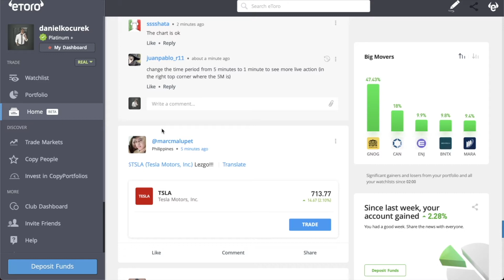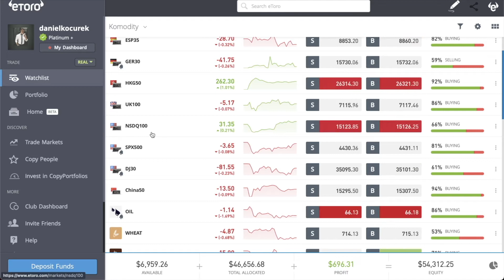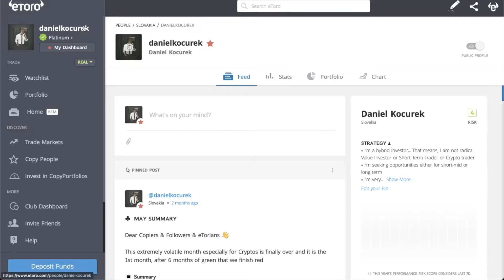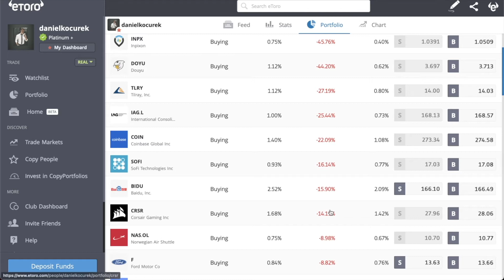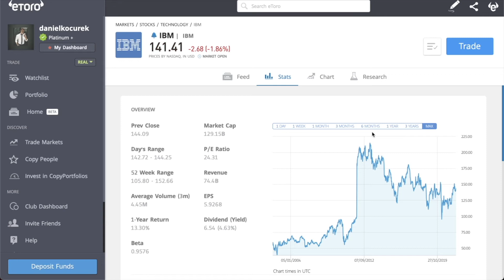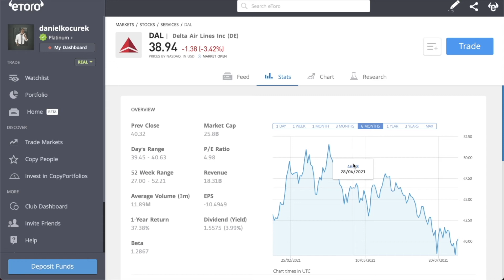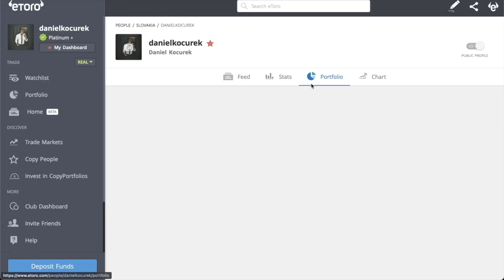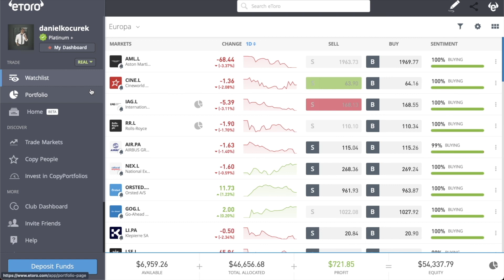5 CRUCIAL TRADING TIPS - DAY TRADING - SWING TRADING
Another 5 Important Trading Tips for Trading

Intro (0:00)
TIP 1 (0:50)
TIP 2 (6:20)
TIP 3 (7:36)
TIP 4 (8:28)
TIP 5 (8:50)